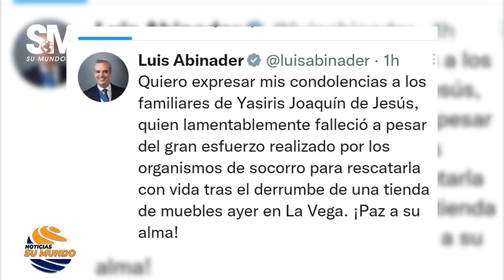Noticias Su Mundo 19/01/2023